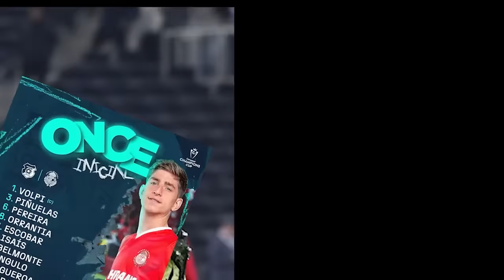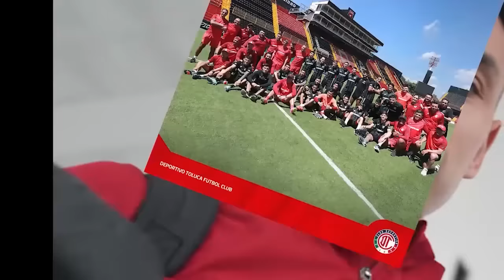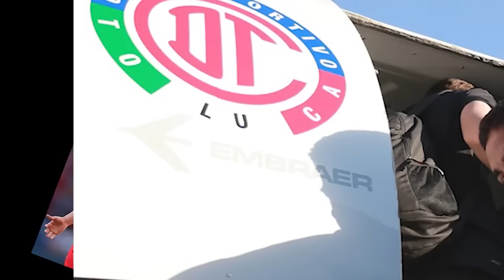🔥👹 SE TIENE QUE IR PAIVA SI FRACASA TOLUCA! LE EXIGEN EL TITULO AL CLUB TRAS INVERSION MILLONARIA!